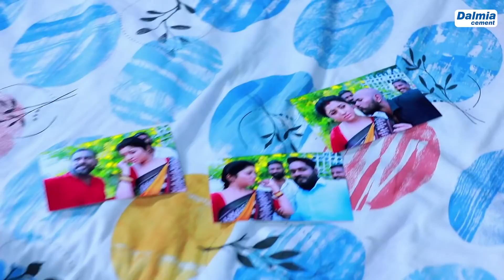Anbe Vaa Serial | Episode 362 | 5th Feb 2022 | Virat | Delna Davis | Saregama TV Shows Tamil